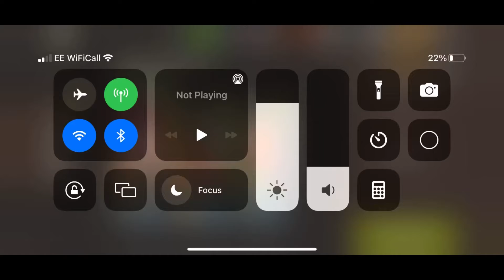NML Round 77 - Dark Corner - GC, Mercer, Shane